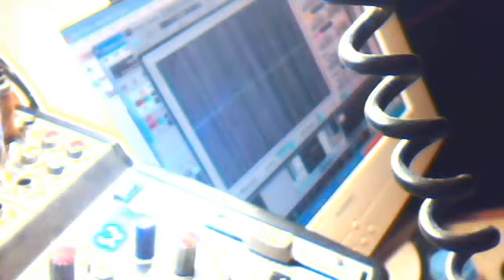# 69 July 1, 2013 7:35 PM